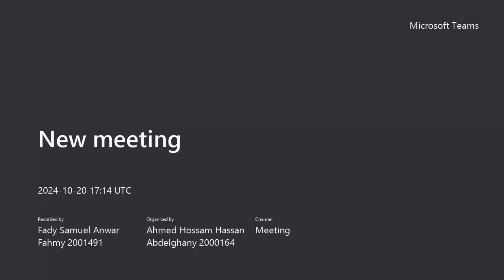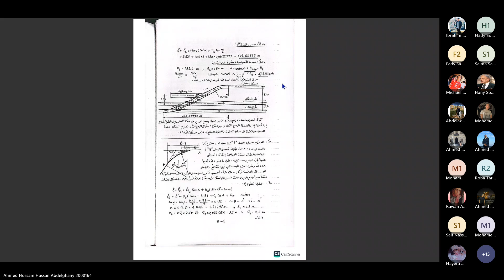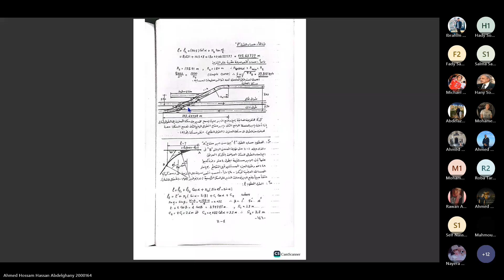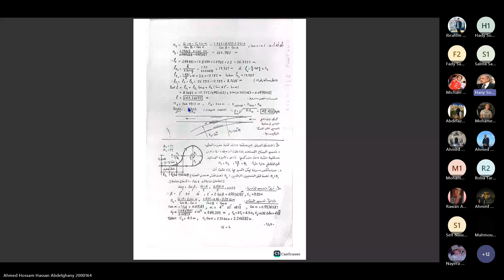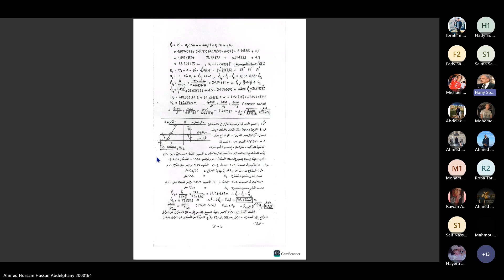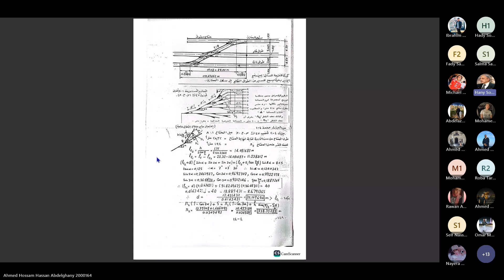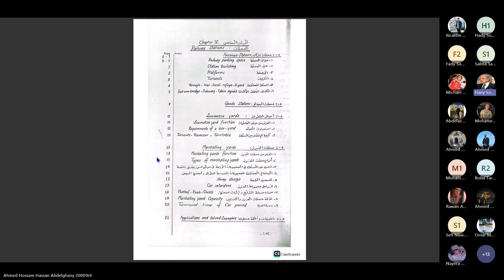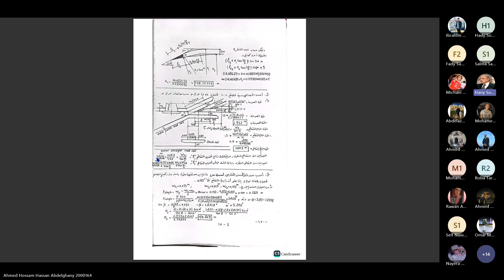Railway Engineering (2) - Lecture (4) (Dr. Hany Sobhy)